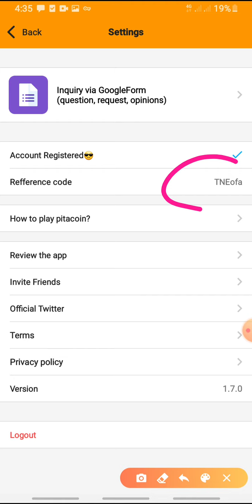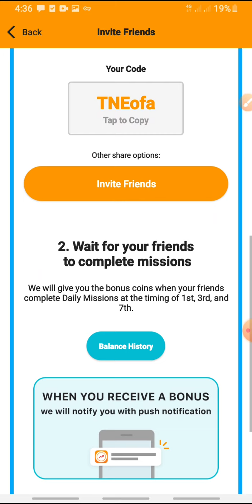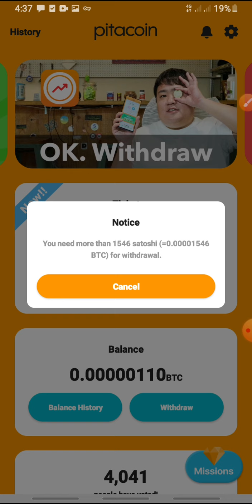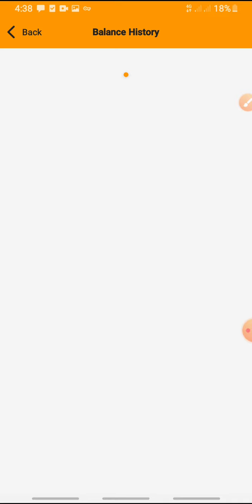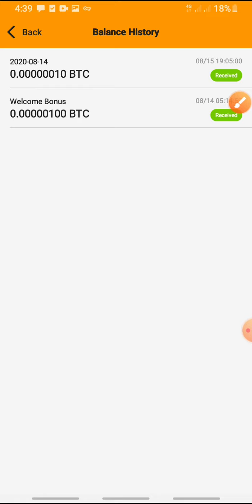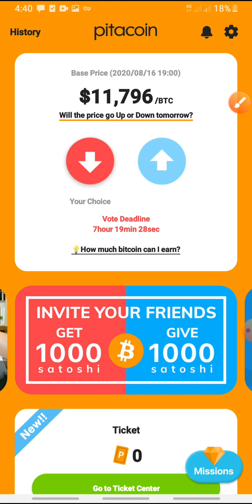Free Bitcoin in this App Just Choose Up or Down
Download the Pitacoin App in google playstore

Use my code to get free Bitcoin

TNEofa